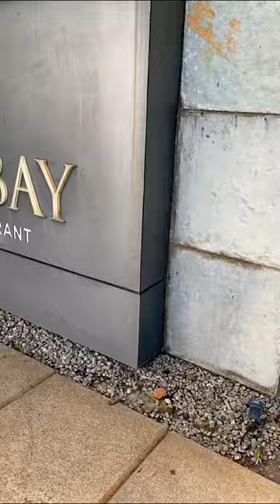📍Oyster Bay! Mysuru, Karnataka!